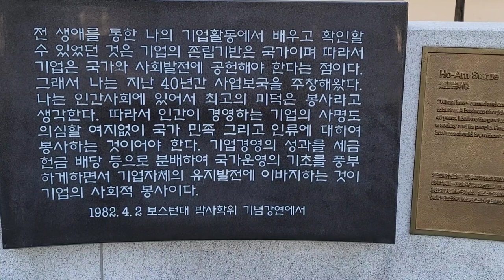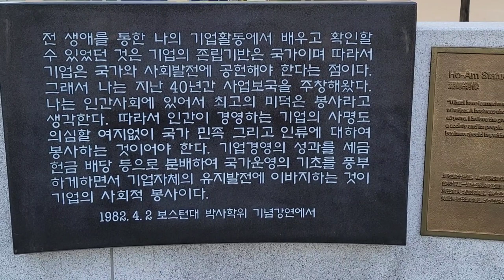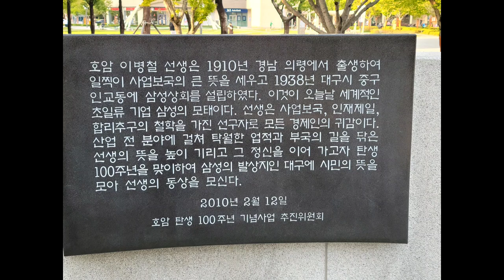이병철 선생(이재용 할아버지)이 진짜 성직자(聖職者)이다!